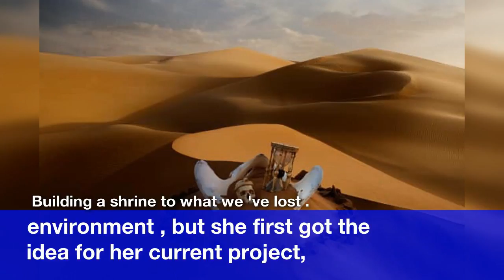This 'Naturalist Artist' Wants To Change The World With Her Prints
When  one  prestigious  art  collector  walked  in  to  Anne  de  Carbuccia's  New York  exhibition  space,  he  was  puzzled.
De  Carbuccia  has  long  been  interested  in  the  intersection  of  art  and the  environment  ,  but  she  first  got  the  idea  for  her  current  project,  One Planet  One Future,  on  a  trip  to  Antarctica  a few  years  back. Building a shrine to what we 've lost .
 Every  time  de  Carbuccia  heads  out  on  an  expedition,  she  is  sickened  by  the  amount  of  trash  she  comes  across,  noting  her  trip  to  the  Maldives  as  a  particularly  disturbing  example.
When  she's  not  on  location,  you  can  find  de  Carbuccia  working  to  raise  this  awareness  in  One Planet  One Future's  public  gallery  spaces  in  NYC  and  Milan. Looking toward a brighter future .